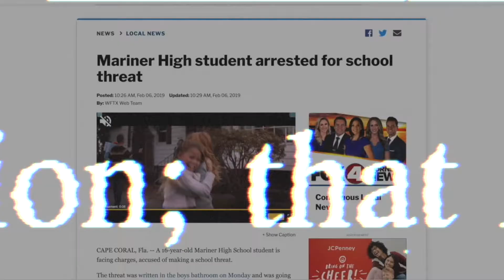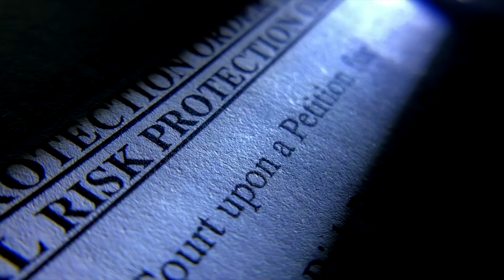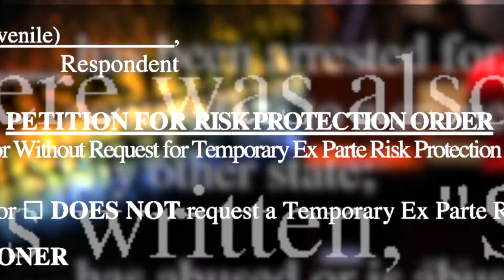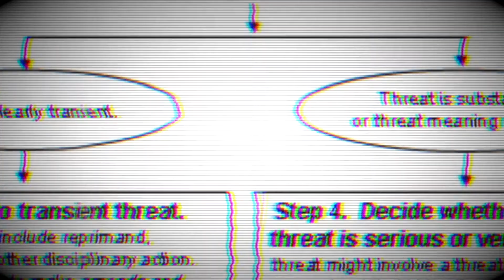Kids and School Threats, WFTX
Entry for the 2020 Edward R. Murrow Awards in Investigative, Small Market.